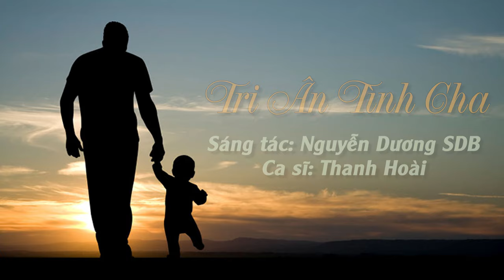Ca khúc cảm động về Cha| TRI ÂN TÌNH CHA | Sáng tác : Nguyễn Dương SDB | Ca sĩ : Thanh Hoài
🎵 Ca khúc: TRI ÂN TÌNH CHA
🎼 Sáng tác: Nguyễn Dương SDB
🎙Ca sĩ : Thanh Hoài
💻 Editor : Tú Hiền
✒ Booking:  Nhạc Thánh Ca Toàn Quốc (Nationwide Event)